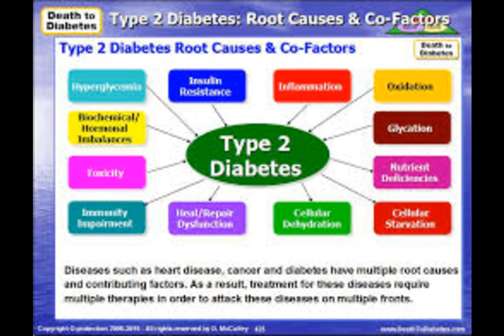Raynes world of Health Awareness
This  video is for A site that gives valuable infomation on people who have dibetes.